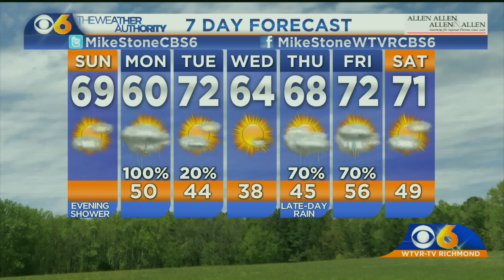college grad 2